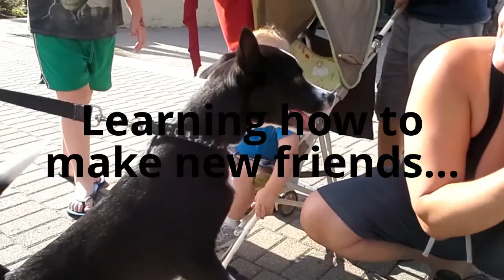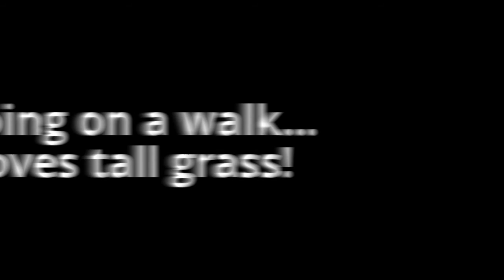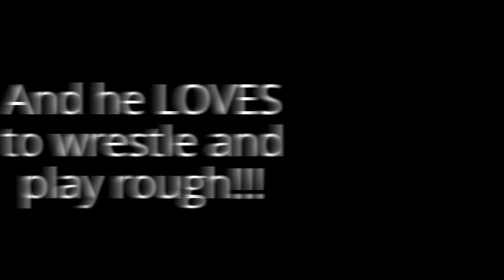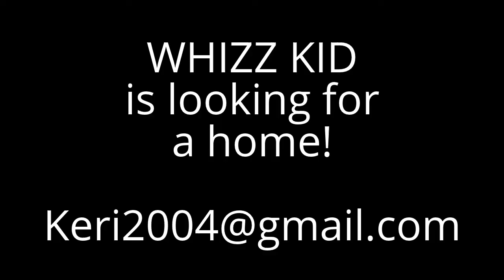Whizz Kid - 6 month old mix available for adoption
This video was taken on 6/28/13, of an afternoon walk, training, and playtime with Whizz Kid and his best friend, Tiger.

Whizz Kid is a small mix breed who was surrendered to the Indianapolis Care & Control shelter on 6/13/13.  The shelter was at capacity and he was at risk of being euthanized when he was rescued by Keri Caraher.  Whizz is a VERY friendly and outgoing loveable puppy who is great with people.  He is very smart and loves to play with other dogs.  He would make a great Agility dog.  Whizz loves to tug and is learning to play fetch, but he likes tug toys more then tennis balls or frisbees.  Most of all he loves people. :)